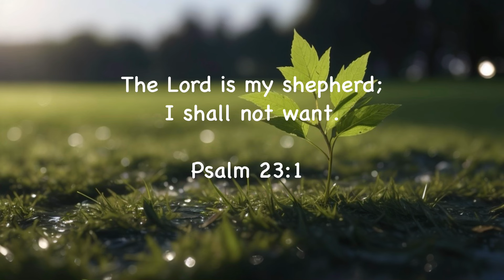Shepherd | Soaking Worship Music | Prayer and Devotional | EncounterKeys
Shepherd, a calming music video inspired by Psalm 23:1, "The Lord is my shepherd; I shall not want." Let the peaceful melodies remind you of God's faithful care and protection, and provision in time of need.